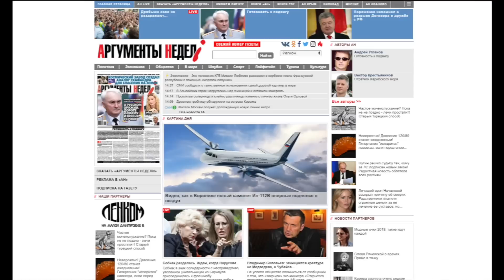СВО: об экономике войны с НАТО, царстве доллара в ЦБ, и увеличении пенсий. /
Купить книгу Андрея Угланова "Пробуждение троянского мустанга" по ссылке на еженедельник "АРГУМЕНТЫ НЕДЕЛИ"